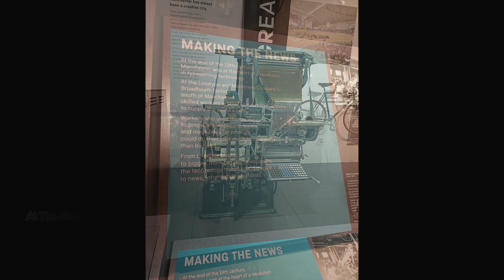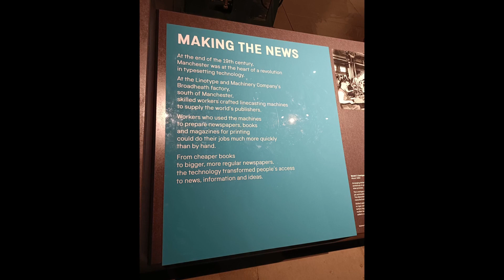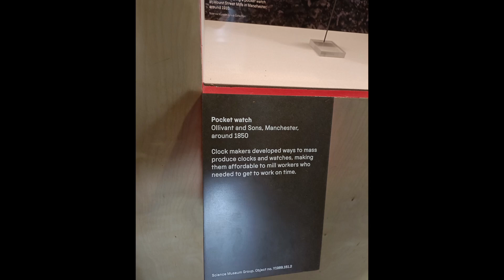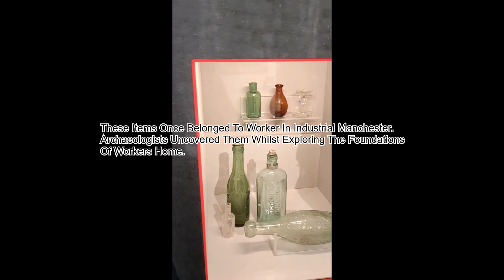A Trip To The Science And Industry Museum In Manchester.